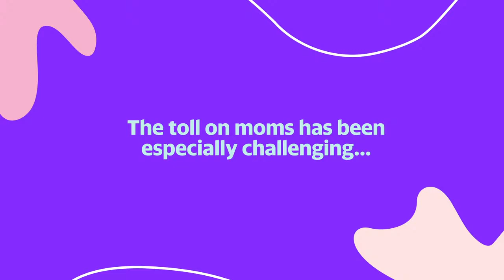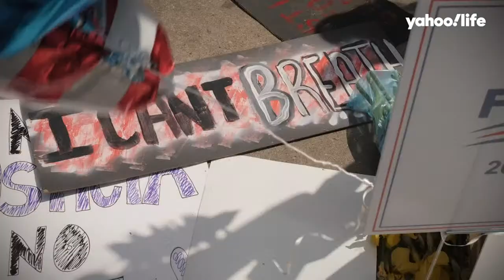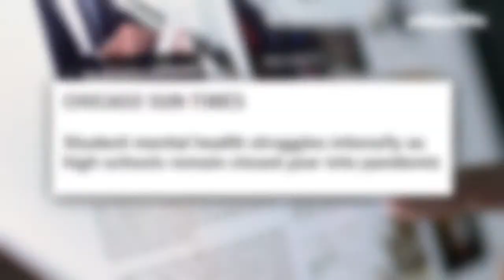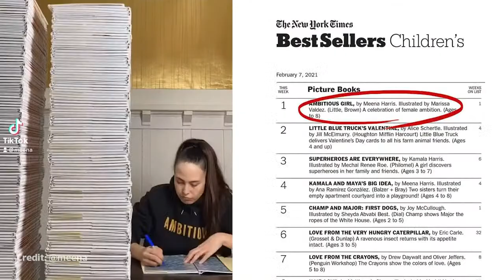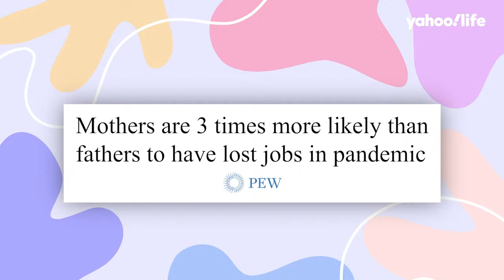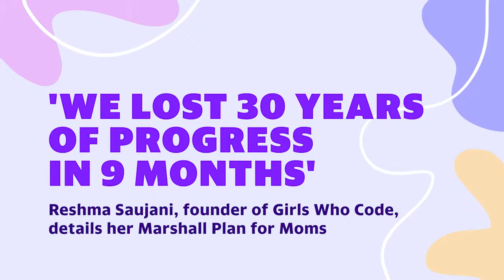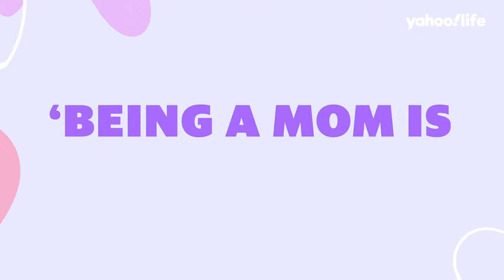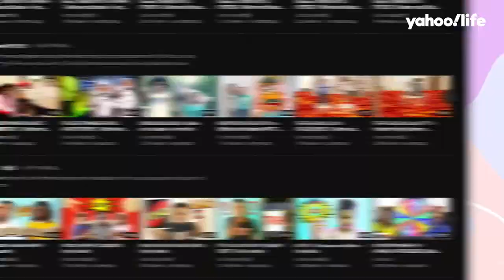Reset Your Mindset: Pandemic Parenting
Parental burnout is real. Let’s learn how to get through it together. Watch Kristen Bell, Tia Mowry, Drew Barrymore, Soleil Moon Frye, Candace Cameron Bure, Sherrie Shepherd, Mayim Bialik and many more celeb voices, parents in the trenches, leading experts, and other inspiring individuals discuss some of the crucial issues families are facing during the pandemic.